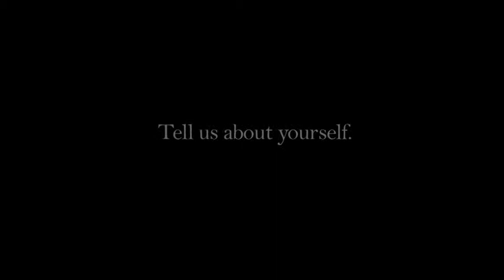iShowcase_KevinAntunes2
The following Interview is an iShowcase Exclusive featuring Celebrity Music Director, Kevin Antunes.  In this rare and candid interview, we learn who Kevin Antunes is, and little about his history and background.

Kevin has worked with Superstars such as Madonna, Justin Timberlake, New Kids On the Block, Jay Sean, Janet Jackson and many other household names.